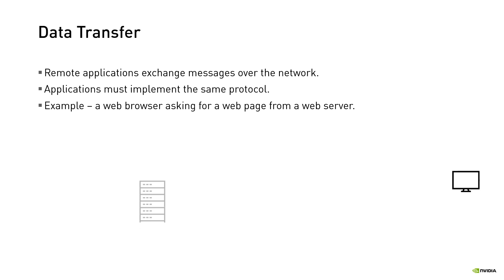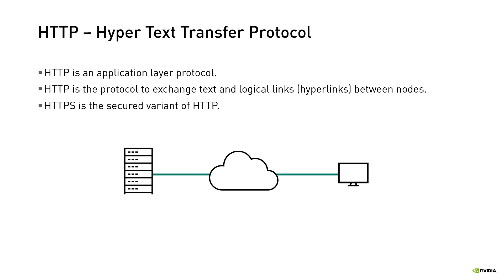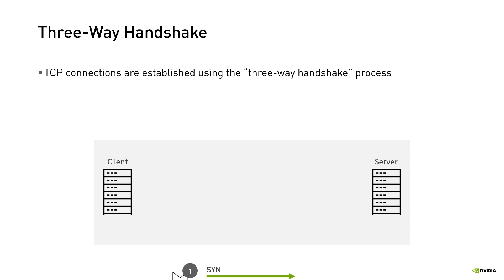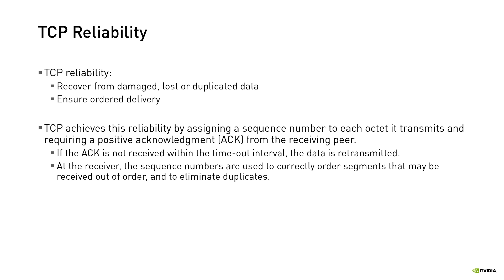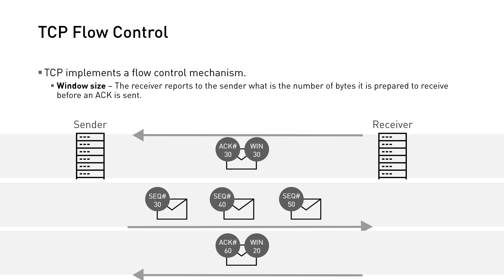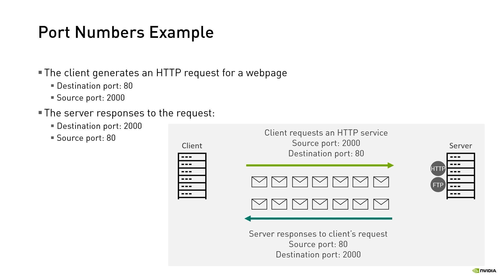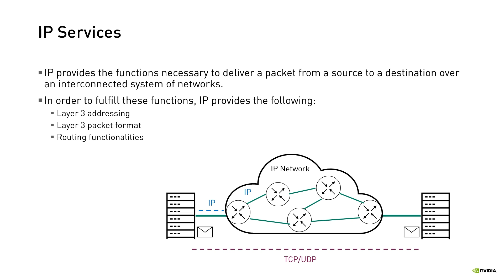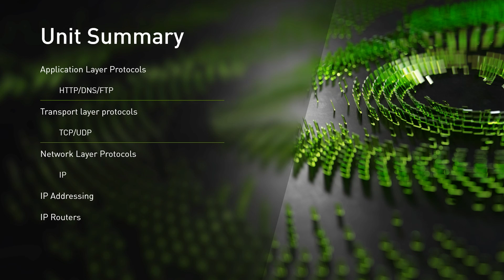NVIDIA Networking: What is TCP/IP Protocol Suite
In this video, we will introduce top down some of the most used TCP IP protocols.
We will start with application layer protocols, such as HTTP and FTP. Then, we will move on to TCP and UDP – the transport layer protocols.
Lastly, we will present IP – the internet layer protocol, and some supplemental IP services that are crucial to IP based networks.